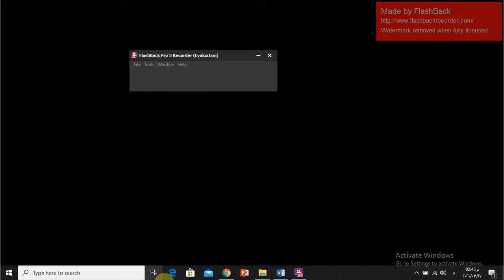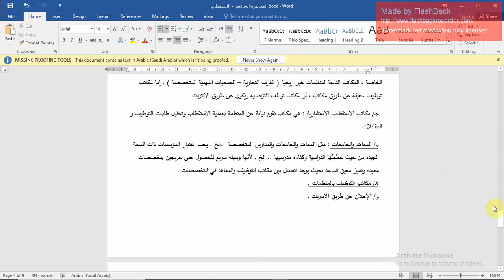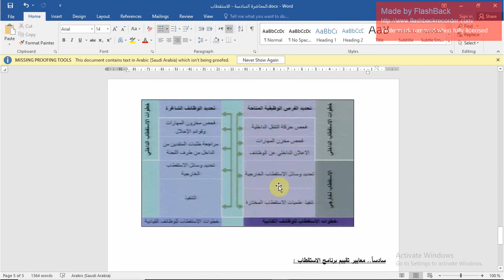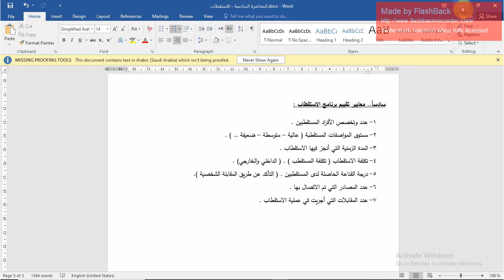الدكتور نوفل عبدالرضا محاضرة الاستقطاب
الموضوع الثاني هو موضوع الاستقطاب والي يكون معني باستقطاب العناصر البشرية الي تحتاجها المنظمات سواء من خارج المنظمة او من داخلها على مستوى نشاطاتها واقسامها ووحداتها الفرعية